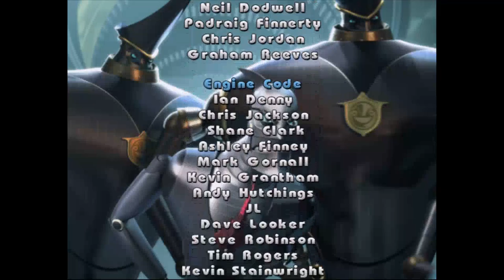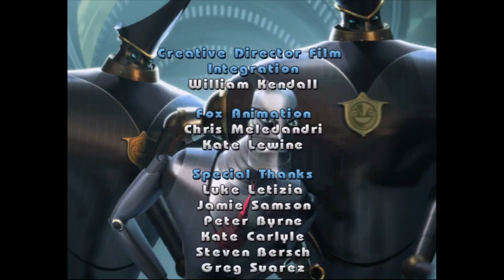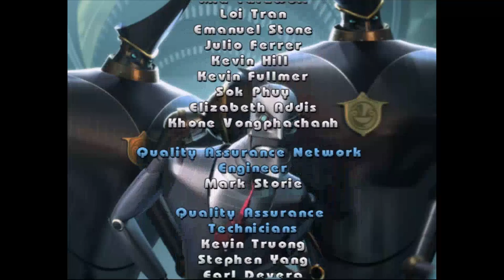Robots: Finale - Part 9 - Reaper Plays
I finally gonna chuck this game into a hydraulic press...like the Terminator.